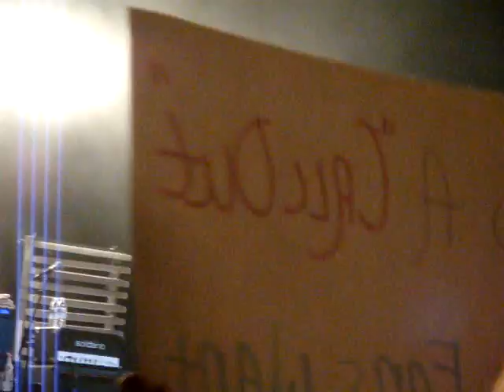David Cook Straight Ahead York Fair 9 18 09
York Fair  York, PA Sept 18 09